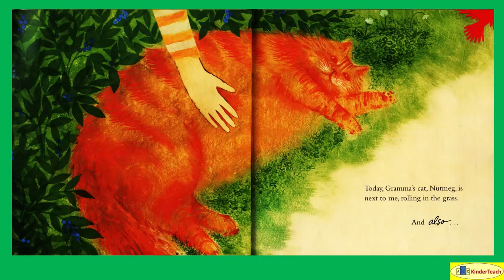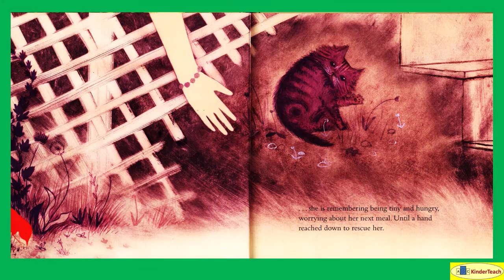Also -- Non-Interactive Read Aloud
Also (Goodale) Non-Interactive Read Aloud